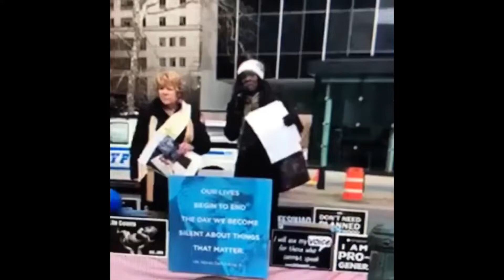Trailer: "Join Us, 2019 International Gift of Life Walk-NYC" - March 25, 2019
We Wait For you, Join Us, March 25, 2019
Rally @ 9am in Foley Square: 111 Worth Street, NY, NY 10013